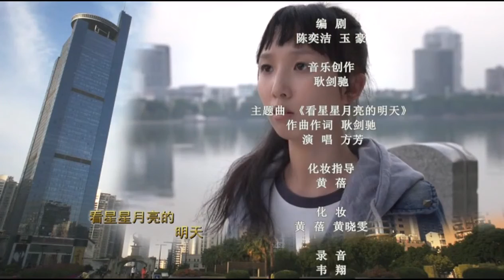《光明底線》13 | 青春勵志喜劇 | 屌絲辭職創業卻遭失戀 誤交損友貪便宜吃大虧 堅守底線才能闖出一片天 | 代長江 方芳 尹澤強 項雨薇 張卉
光明底線
導演：陳奕傑
主演：代長江 方芳 尹澤強 項雨薇 張卉
集數：20集

劇情簡介：
　　在一個小城市裏，舜天原本是工廠裏的技術工人，在好友牛奮的鼓動下辭職創業。舜天向父母發誓要獲得成功。因經驗不足，兩人只能慢慢摸索。舜天內向的性格與生意場的世界格格不入。他堅持以誠信為本，而牛奮和他的女朋友花蕊卻跟他理念不同，認為無商不奸，無奸不商。在創業路上發生各種事情時，大家各持己見，不斷產生矛盾。花蕊調皮搗蛋，卻一心想幫助舜天打拼事業，結果總是好心辦壞事，舜天的生意被弄得一團糟。由於理念不同，牛奮與舜天散夥，做起了騙人的生意。最終，牛奮因自己犯的錯誤遭到了報應，明白了舜天是正確的，兩個朋友重新和好。花蕊也逐漸明白了誠信的重要，逐漸開始支持舜天。在朋友們的幫助下，舜天的生意開始有了好轉……